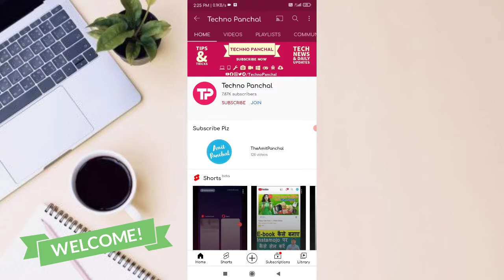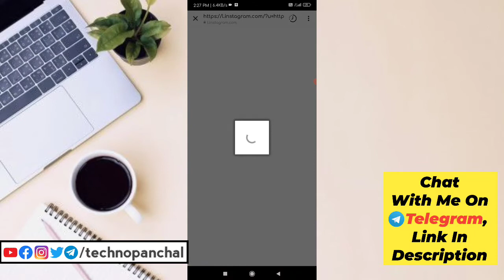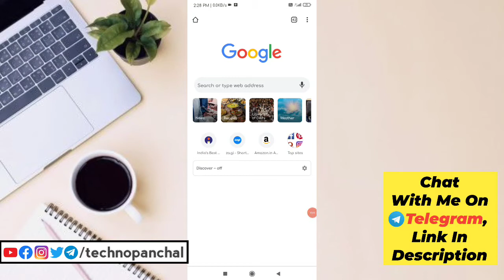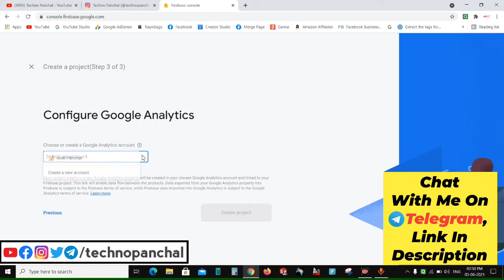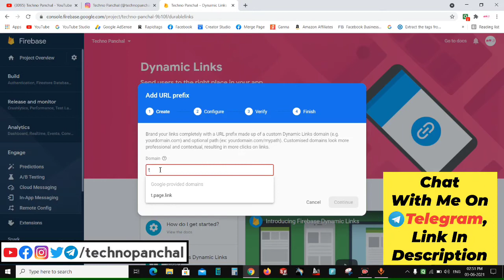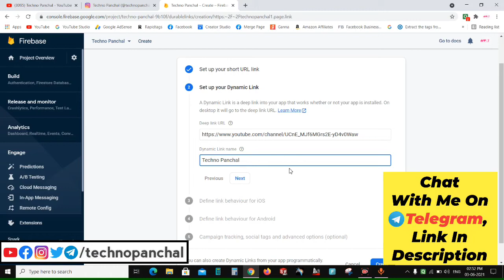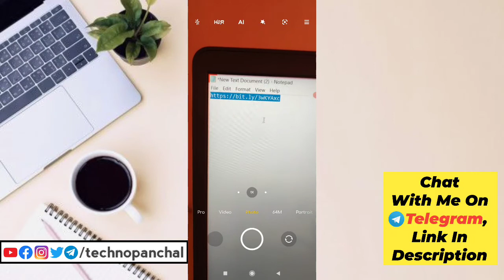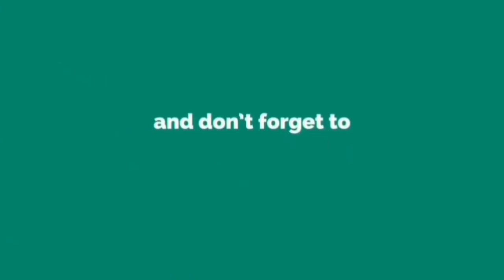How To Open Instagram Bio Links Directly In YouTube App 2021 | Google Firebase Dynamic Link Tutorial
Hello Friends,
If you are a YouTube creator and you have put you channel URL in Instagram bio, then you have noticed that if some body clicked on that bio link then he/she is not able to subscribe your channel or like your video. Because your link is opened in Instagram in built browser and their the user need to end his Gmail signing detail to subscribe your channel, So in this video I have tell the exact way to create the deep link or dynamic link of any URL by using the google firebase account. And that dynamic link can directly open in its respective app.  This video is working and 100% knowledge sharing video. Watch this video till end you you guys can understand it very well.

Download Windows 11 ISO File | Windows 11 Download Link | Install Windows 11 64 Bit | Windows 11 ISO

How to Turn On/Off Flip to Silence Ringer in MIUI8 or MIUI 9 | फ़ोन उल्टा रखते ही silent    हो जायेगा

Set Data Limit In MIUI 12 | Enable Data Usage Limit In MIUI 12 | Turn On Daily Data Limit In MIUI 12

Techno Panchal 🙏